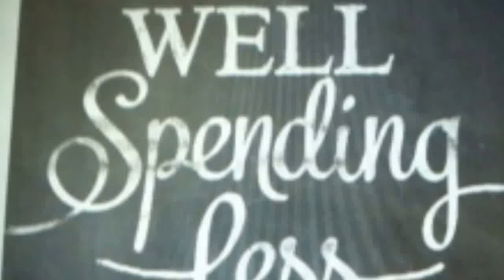Living Well Spending Less | Book Club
Living Well Spending Less by Ruth Soukup